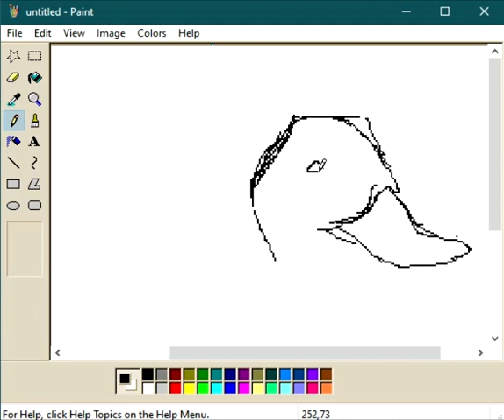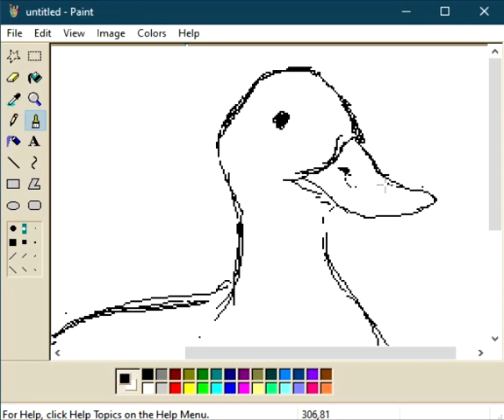duck [mspaint, PC mouse]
a short study video on howtodraw a duck
This is the best ducks page in facebook (Ducks in Public)